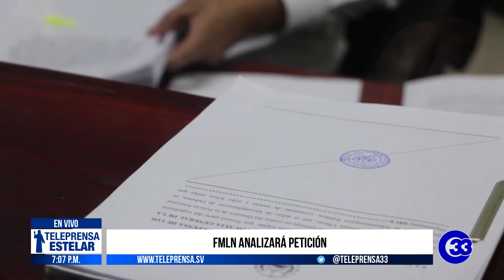Teleprensa33 | FGR pide desaforar a Arriaza Chicas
La Fiscalía General de la República presentó a la Asamblea Legislativa una solicitud para retirar el fuero que el director de la Policía Nacional Civil, Mauricio Arriaza Chicas, obtuvo cuando fue nombrado viceministro de Seguridad Ad-Honorem.